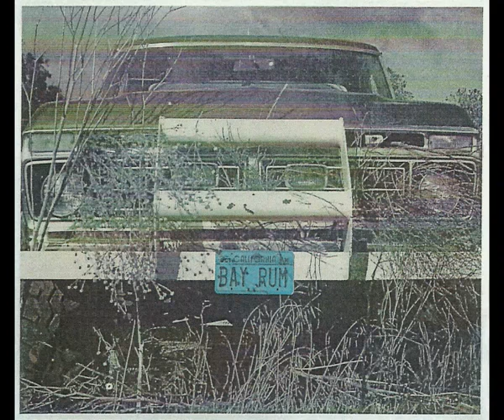Bay Rum - 4 Wheel Drive (1985 - USA) [AOR Melodic Southern Rock]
.and one more fantastic song from this really great & mega rare US Hard Rock band from California with southern rock influences. EP released by South Bay Records in 1982.

band members:
• Jeff Vash - keyboard & voc
• Dan Vash - lead guitar
• Frank Silveira - lead voc
• Rich Stewart - guitars
• Todd Clark - bass
• John Warmouth - drums

• Produced by Bay Rum & Will Mullins